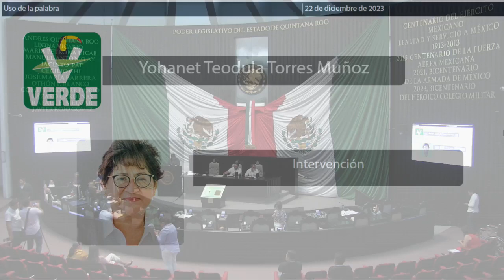Intervención Dip. Yohanet Teodula Torres Muñoz. PVEM (22/Diciembre/2023)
Intervención de la Dip. Yohanet Teodula Torres Muñoz, del PVEM, en relación al Dictamen con Proyecto de Decreto por el que se reforman y adicionan diversas disposiciones de la Ley para la Prevención, Gestión Integral y Economía Circular de los Residuos del Estado de Quintana Roo en materia de envases y embalajes. Publicado en la Gaceta Parlamentaria Año II número 28 Ordinario del 14 de diciembre de 2023.